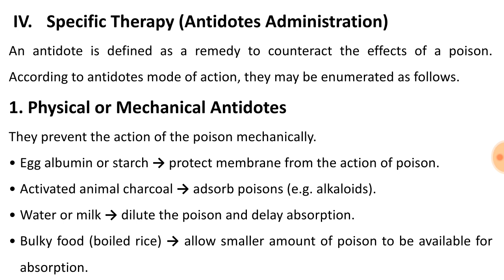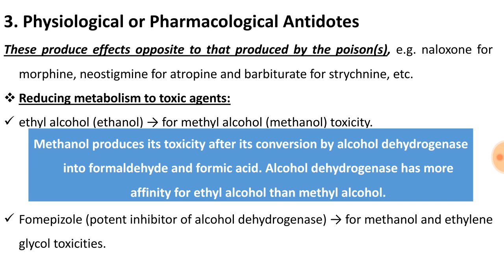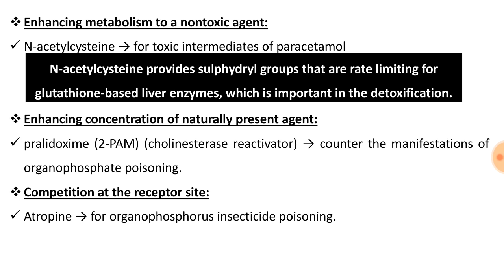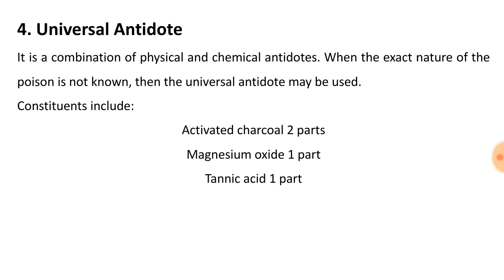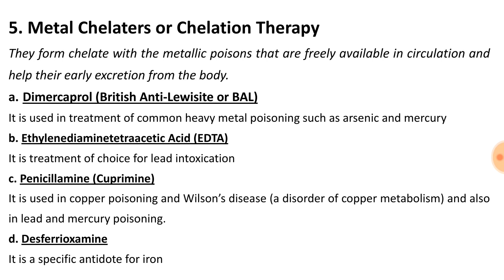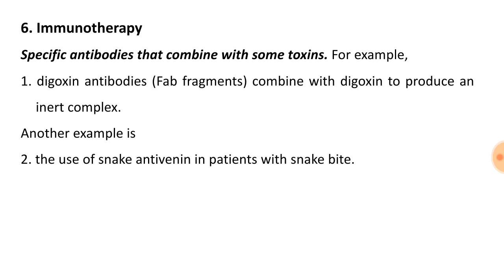Toxicology | Approach to Poisoned Victim #4